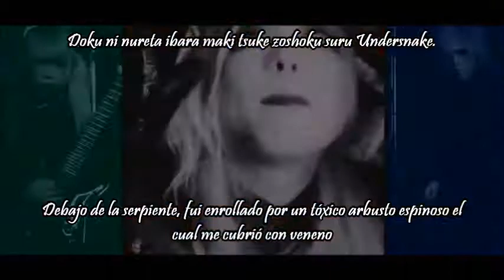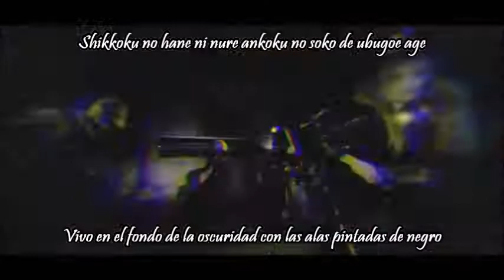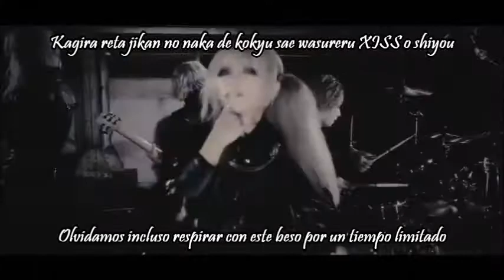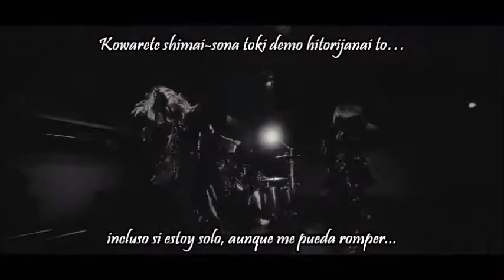MORRIGAN-XISS IN THE DARK sub español